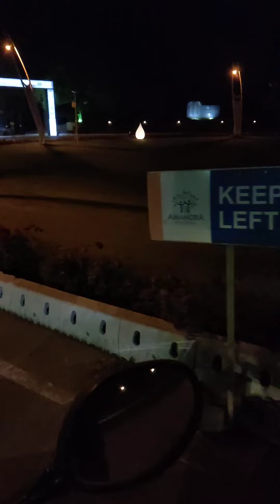Our Pune's Iconic City.. Amezing AMANORA PARK TOWN 🎉🎊🤗